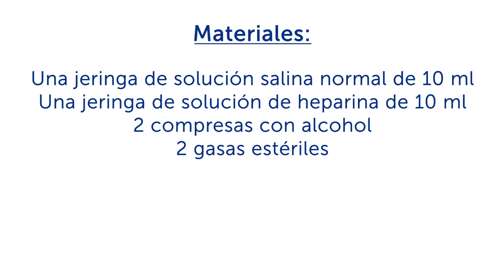Cómo lavar un catéter venoso central | Hospital de Niños de Boston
Lavar la vía venosa central (CVL) previene bloqueos e infecciones. Este video es la parte 5 de nuestra serie de videos Cuidado del catéter venoso central y aprenda cómo lavar la línea en este video.

Para obtener más información sobre la inserción de una línea venosa central (CVL), visite